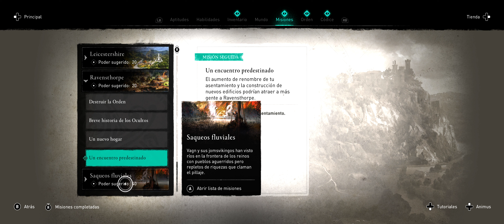A.VALHALLA | ¿Un Assassin´s creed en el futuro??? | SSMtv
Bienvenidos a SevenSpaceMonkeyTV, un canal diferente.